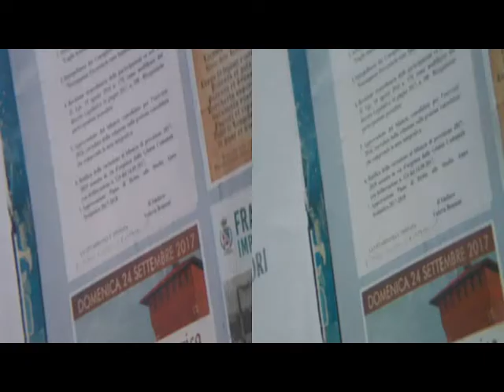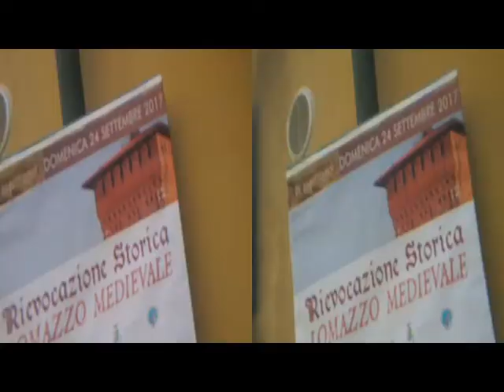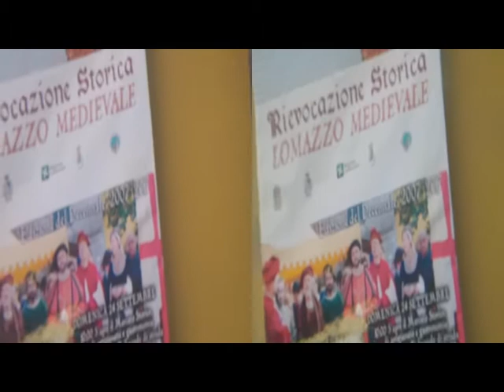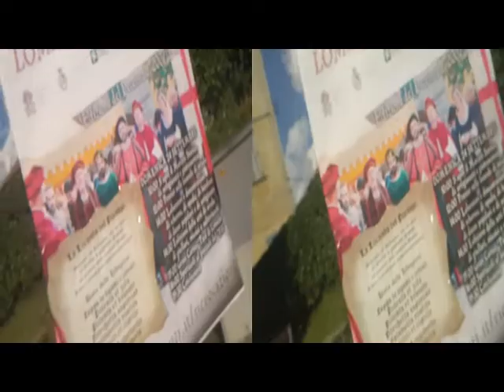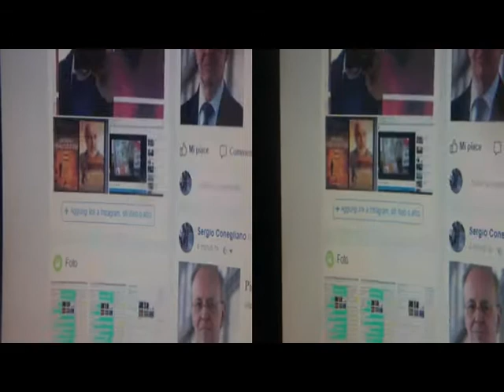'st3d' Anaglyph Historical Event LOMAZZO |ComoNext[by Sergio Conegliano]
3D Anaglyph Historical Event LOMAZZO |ComoNext[by Sergio Conegliano]aligned(8) class Stereoscopic3D extends FullBox(‘st3d’, 0, 0) {
    unsigned int(8) stereo_mode;
NB. NB Per vederlo in versione 3D Anaglyph: fare quanto indicato in